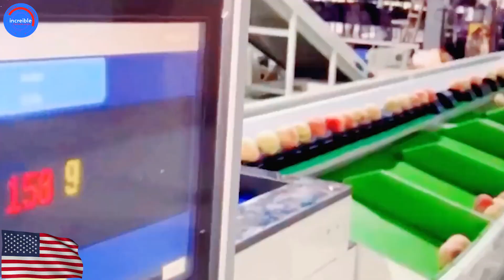Increíble proceso de producción - robots modernos y cazadores de jabalíes a otro nivel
To see more similar videos!
list=PLdv7tnUj7L8rl1HArxn6_sMMfVIBJu65M&si=WHp5eKX7ucZjeI-8
¡Prepárate para ser sorprendido por la tecnología agrícola de última generación en nuestro nuevo video! 🌾🚜 En "Increíble proceso de producción - robots modernos y cazadores de jabalíes a otro nivel", te mostramos cómo las **máquinas modernas** están revolucionando el campo. Desde robots que trabajan incansablemente en las cosechas hasta cazadores de jabalíes que llevan su tarea a otro nivel, este video lo tiene todo. 🦾💪

No te pierdas cómo estos avances tecnológicos no solo aumentan la eficiencia, sino que también transforman el futuro de la agricultura. 🌍✨ ¡Es impresionante ver cómo una **máquina moderna** puede hacer tanto en tan poco tiempo! Además, descubre cómo estos **robots modernos** están cambiando la manera en que producimos alimentos de manera sostenible.

¡Haz clic y acompáñanos en esta aventura agrícola! 🌱🚀 Recuerda, el "Increíble proceso de producción - robots modernos y cazadores de jabalíes a otro nivel" es solo el comienzo de lo que las **máquinas modernas** pueden hacer. ¡No te lo pierdas! 😃🎥
▬▬▬▬▬▬▬▬▬ ➤ Si posees los materiales utilizados en este video, háznoslo saber en los comentarios. Seguiremos su solicitud inmediatamente. ▬▬▬▬▬▬▬▬▬ ➤ AVISO DE DERECHOS DE AUTOR TECNOLOGÍA INCREÍBLE no es propietario total del material compilado en este video. Pertenece a personas u organizaciones que merecen respeto. Utilizamos según: Descargo de responsabilidad de derechos de autor Sección 107 de la Ley de derechos de autor de 1976. Se permite el "uso legítimo" para fines tales como críticas, comentarios, informes de noticias, enseñanza, becas e investigaciones. ▬▬▬▬▬▬▬▬▬➤Las miniaturas de los vídeos son una imagen compuesta y pueden no corresponder al contenido. ¡Gracias por su comprensión!